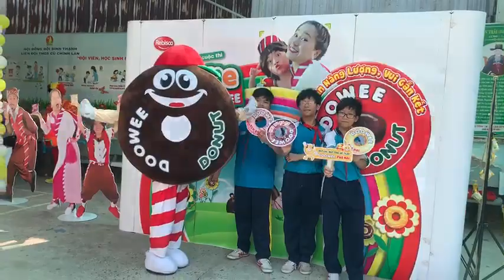Selfie Cùng Doowee, CMS, THCS Cù Chính Lan 224, Quận Bình Thạnh, TP HCM